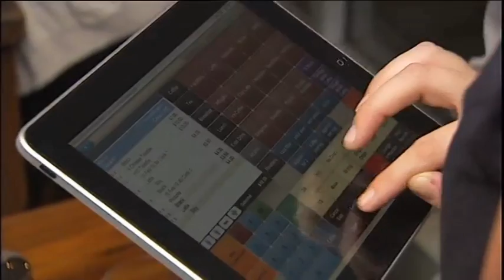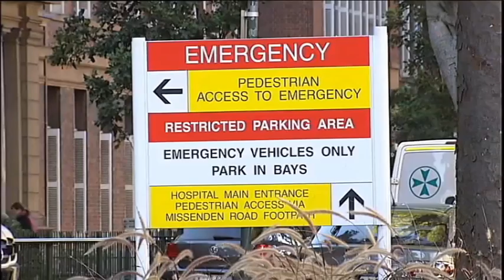ABC's The Business segment on 4G for eHealth featuring James Rice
CSC's James Rice, MD of the Healthcare Group in the Asia Pacific region, talks to ABC's The Business, a national Australian business show about the introduction of 4G telecommunications in Australia and the likely impact on eHealth.